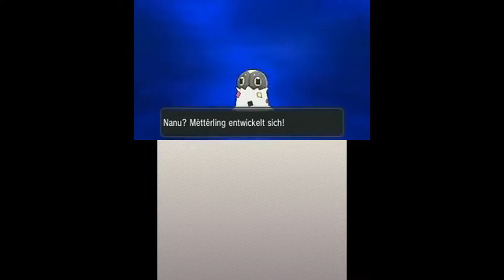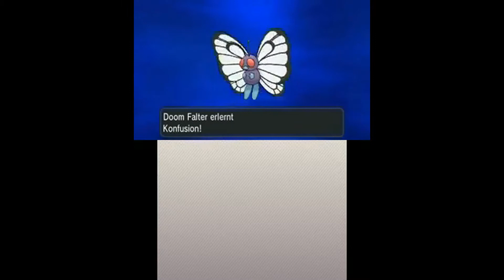Let's Play Pokemon X - Part 7: Halt dich fest !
Auf dem Weg nach Illumina City begegnen wir vielen Pokemon, welche gefangen werden wollen. Auch Trainer betteln reichlich um Schläge. Dazu kommen noch weitere Entwicklungen, über die sich Marcel sehr freut.
Doch dann werden wir wieder ausgebremst. Halt dich fest, es kommt eine ungeheure Tatsache auf uns zu.